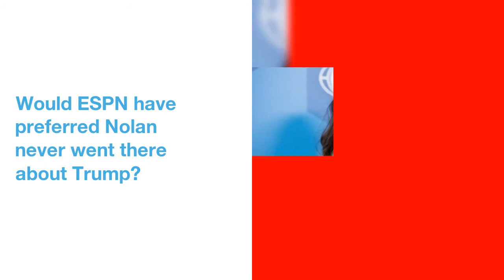Katie Nolan tests ESPN's new politics policy by calling President Trump stupid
New ESPN star Katie Nolan jokingly called President Donald Trump a "f stupid person" this week on Viceland's "Desus & Mero" late night comedy show, less than a month after the company revised its social media guidelines, imploring its staff to steer clear of politics.
One  of  the  co-hosts  told  Nolan  a  thumbs-up  means  "white power,"  noting  President Trump  often  uses  the  gesture.
 And  the  Emmy-winning  Nolan,  who  joined  ESPN  from  rival  Fox Sports  three  months  ago,  was  clearly  having fun.
ESPN  declined  to  comment  to  Sporting News  about  Nolan,  but  is  known  to  handle  controversial  situations  on  a  case-by-case  basis.
 One  of  Nolan's  new  ESPN  colleagues,  Jemele Hill,  was  suspended  in  October  for  two weeks  for  repeatedly  violating  the  network's  social media  guidelines  on  Twitter.
Would  ESPN  have  preferred  Nolan  never  went  there  about  Trump? You  bet,  said  sources.